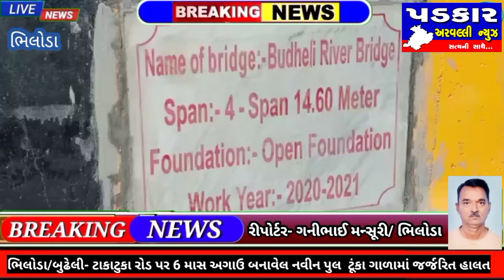🌹ભિલોડા/ બુઢેલી ટાકાટુકા રોડ પર 6 માસ અગાઉ બનાવેલ નવીન પુલની ટૂંકા ગાળામાં જર્જરિત હાલત..